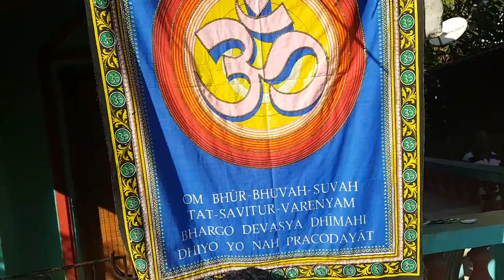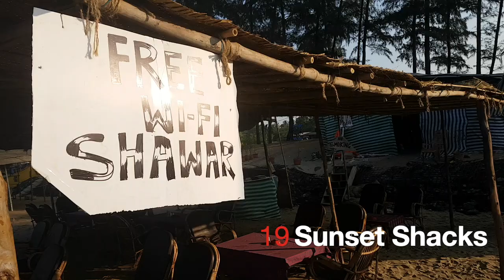QUERIM/KERI Vlog | 20 Things to do in North Goa | Father Son Travel in Goa | Low Budget Goa| Teaser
Ever heard of Keri? I bet not.
Here's a guide to a quiet beach called Qeurim(Keri) in Goa. The video answers the following questions
a) How to reach Querim beach in Goa?
b) Exploring Hilltop Tiracol
c) Reaching Terekhol Ferry Terminal
d) Reaching Terekehol Beach
e) Reaching Harmal Beach
f) Keri Beach Goa Hotels
g) Keri Beach Directions
h) Arambo Beach Mountain
i) Kalacha Beach
j) History of Tiracol Fort
k) Fort Tiracol Review

If you like reading, head to my blog where I talk about Goa